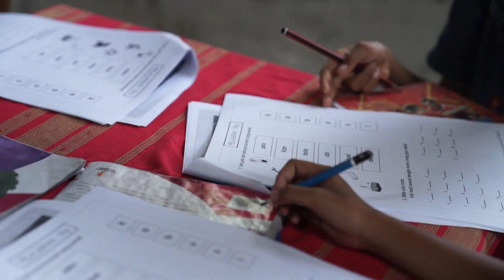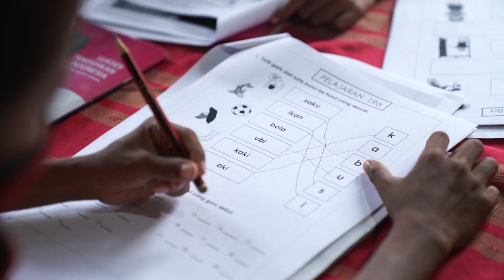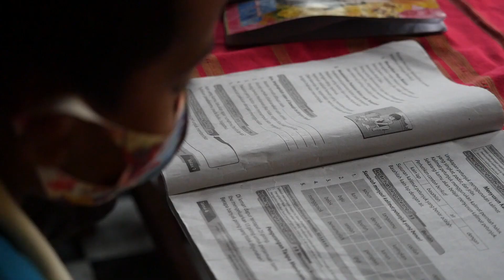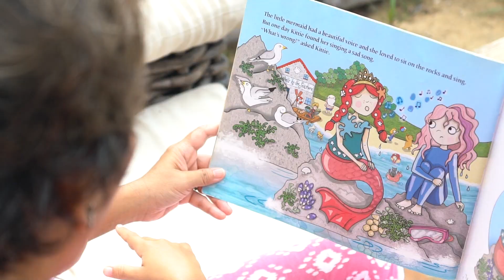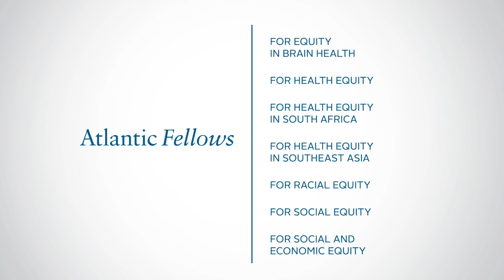Helping children in remote Indonesia learn during COVID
Working with children in remote villages in Eastern Indonesia, Atlantic Fellow Nila Tanzil knew that the educational gap between city kids and those in remote villages was huge, but when COVID-19 closed school, the inequalities seemed insurmountable.

The children in rural locations lacked the chance to join online education, so Tanzil, an Atlantic Fellow for Health Equity in Southeast Asia applied for a Solidarity Grant that allowed her to reach over 1000 students with specially prepared learning materials.

Collaborating with local teachers, Tanzil’s work impressed local education offices, who realized the program could be a sustainable way of getting high quality education to children, regardless of their location.

The Atlantic Fellows are courageous, compassionate, and collaborative thinkers and doers who collectively seek to bring lasting improvements to their communities and the whole world